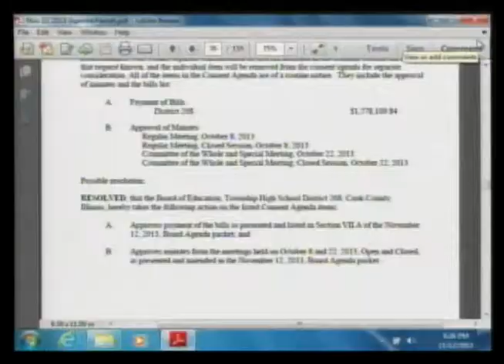First Visitors' Statements and Consent Agenda 111213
Part 6 of the November 2013 regular business meeting of the Township High School District 208 Board of Education of Cook County in Riverside, Illinois.